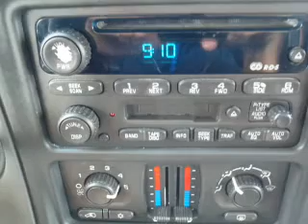2003 GMC Sierra 1500 - Hermitage PA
Year: 2003
Make: GMC
Model: Sierra 1500
Trim: SLE
Engine: 5.3 liter 8 cylinder 16 valve
Transmission: 4-Speed Automatic
Color: Blue
Mileage: 90360
Address:
1520 North Hermitage Road